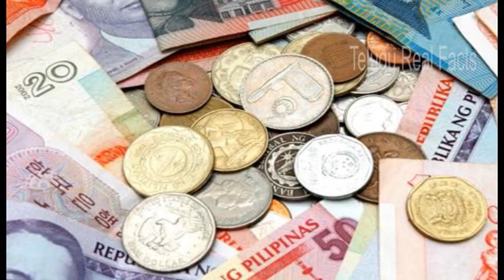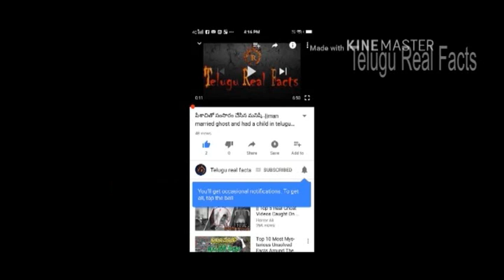మన ఒక్క రూపాయి అక్కడ 335 రూపాయలతో సమానం |shocking facts|Telugu Real Facts